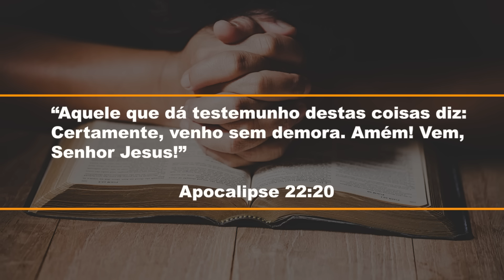685. UM DIA A MENOS PARA A VOLTA DE JESUS / PRIMEIRO DEUS / PR. ARILTON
Quando Jesus voltar Ele dará fim ao sofrimento humano e as desigualdades. Está você pronto para isso? Segue o LINK: